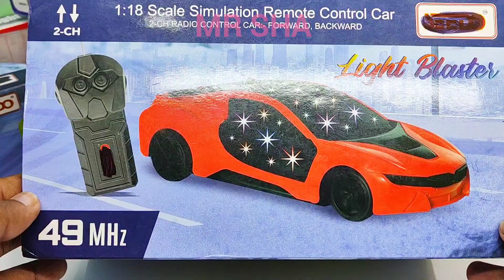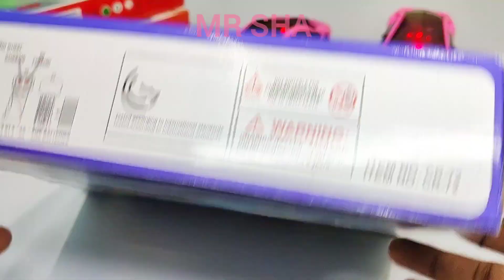Radio Control Jet Plane and Radio Control Helicopter Unboxing | aeroplane | remote control car